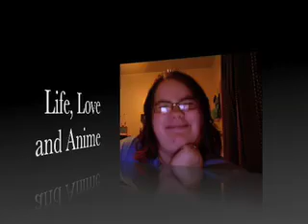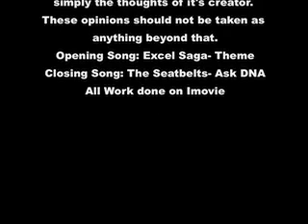Protest, Plays, and Problems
The usualy update on my life. I offer my opinion briefly on lowering tuition. I'll probably talk about this at length later.